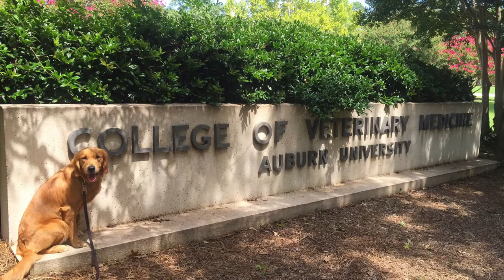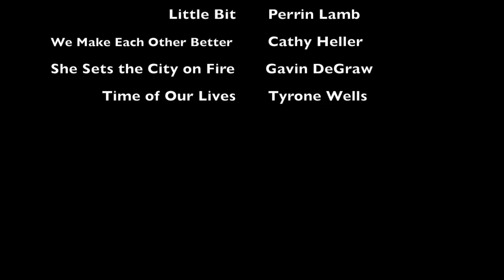Raising Serena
Here is a snippet into the past 405 days with my female golden retriever guide puppy in training, Serena. She began formal training with the Guide Dog Foundation for the Blind on 1/20/2017. I have enjoyed the past 13 months with her and while I miss her, I am so proud of her! She became a working guide dog and graduated with her forever person on 05/06/2017.

Background music used in this video:
Best Friend - Jason Mraz
Little Bit - Perrin Lamb
We Make Each Other Better - Cathy Heller
She Sets the City on Fire - Gavin DeGraw
Time of Our Lives - Tyrone Wells